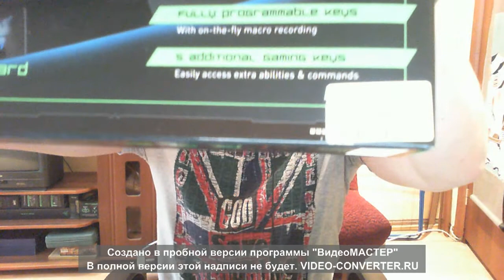Razer Black Widow скромный такой обзорчик))